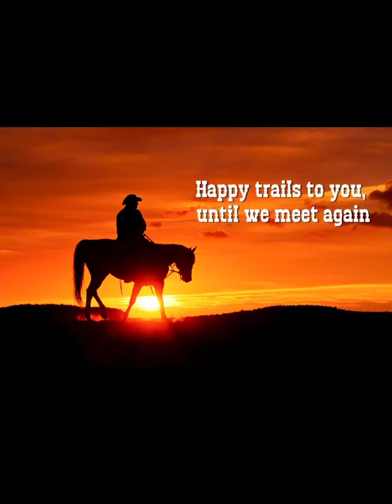Mounted Games 10 26 24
Horse games in the arena and introduction of Willie the Wonder Horse to the community.